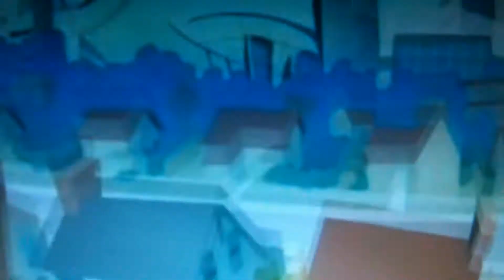Krypto the Superdog Intro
krypto theme song